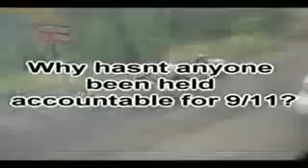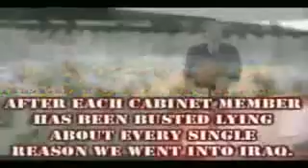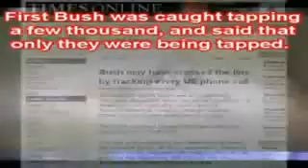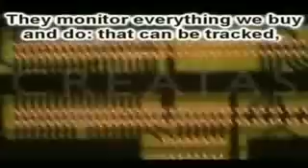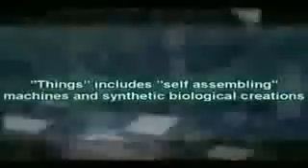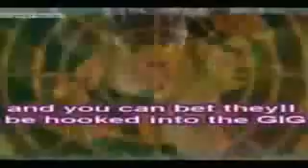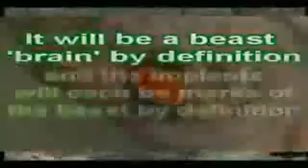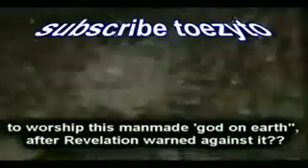We want your soul (2 of 2)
here comes another strike from YT